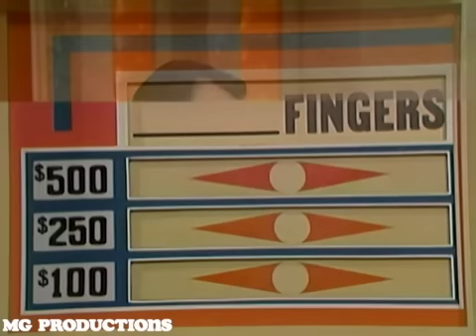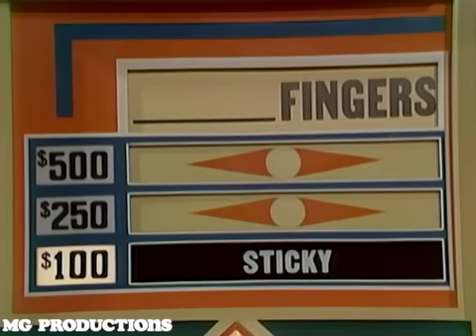Match Game 75 (Episode 408) (2-26-1975) (Finger BLANK) (Human BLANK for $5000 w/Richard)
Today's Panel:
Bob Barker, Brett Somers, Gary Burghoff, Rona Barrett, Richard Dawson, and Fannie Flagg